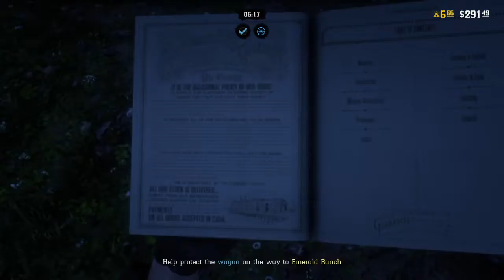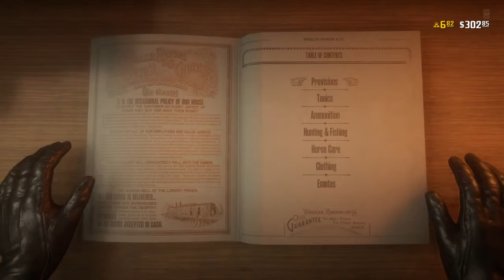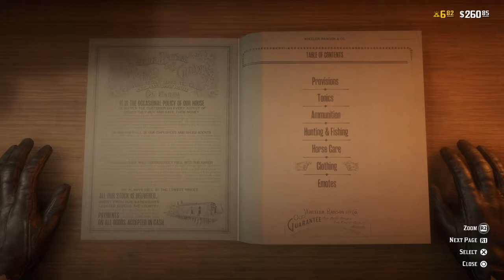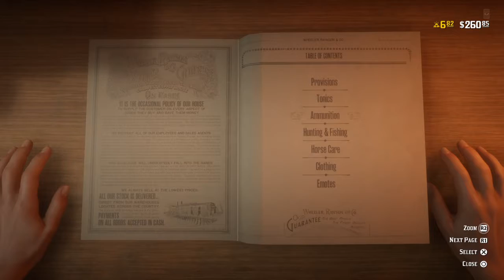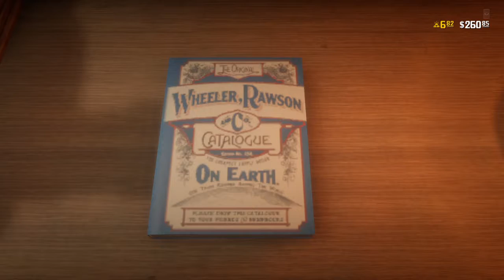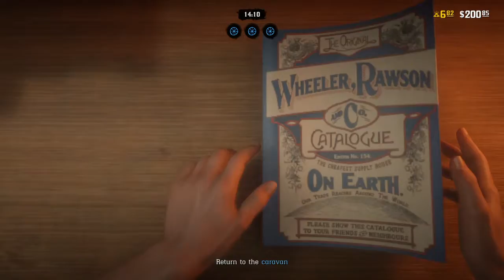Red Dead Fun WATCH THE END XD